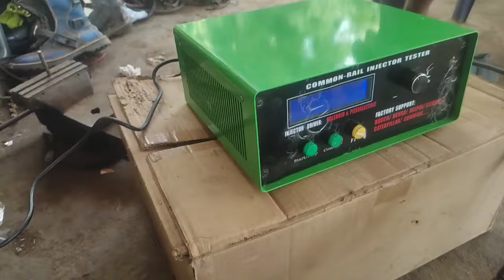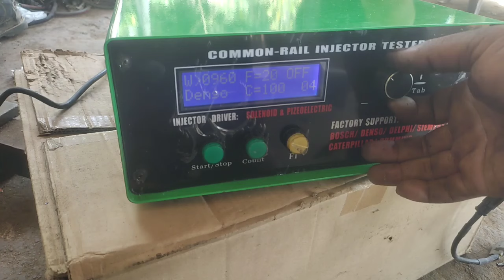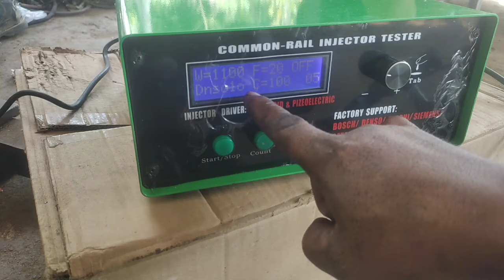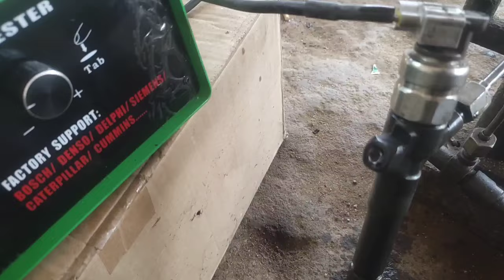#2 TRITON suara mesin kasar asap putih tidak bertenaga